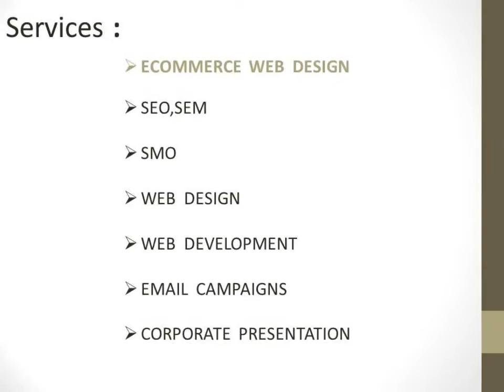Ecommerce Web Design Company in Bangalore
Addpro is the most experienced and trusted E-commerce Web design company in India, with a group of expert E-Commerce Applications developers and designers.